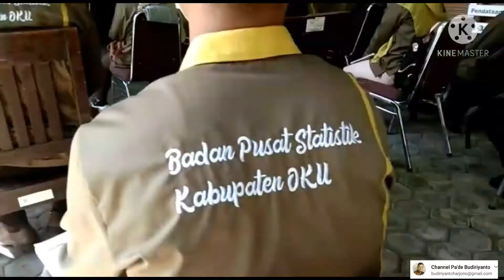Persiapan Pelaksanaan Lapangan Susenas Maret 2021, BPS Kabupaten OKU Lakukan Pembekalan Petugas